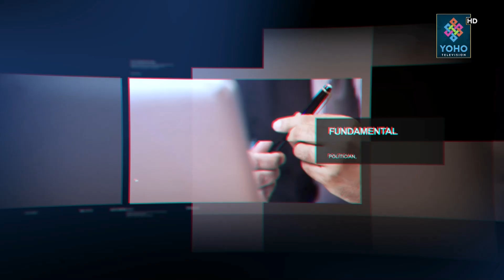The Alpha Talk with Rajesh Kafle | रामनारायण बिडारी, संविधान सभा सदस्य | YOHO TV HD